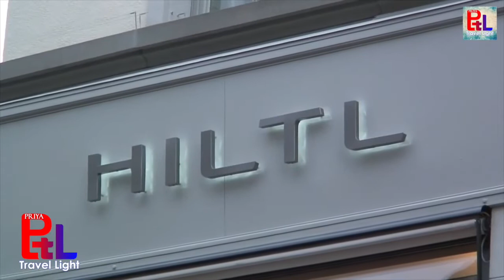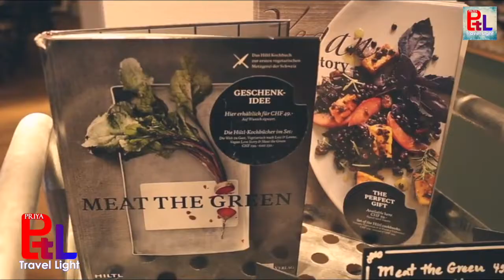Oldest Restaurant In The World |जानिए दुनिया के सबसे पुराने शाकाहारी रेस्टोरेंट के बारे में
Oldest Restaurant In The World | जानिए दुनिया के सबसे पुराने शाकाहारी रेस्टोरेंट के बारे में @BollywoodJazeera

yatri terminus,yatriterminus,
 Yatri Terminus   give you information about wonderful cities, beautiful and dangerous beaches, long and memorable road trips, best honeymoon destinations, best adventure camps and best hotels to spend time.
Pack your bags to travel new place, meet new people and enjoy best

Powered By - Purvi Media Network Private Limited.